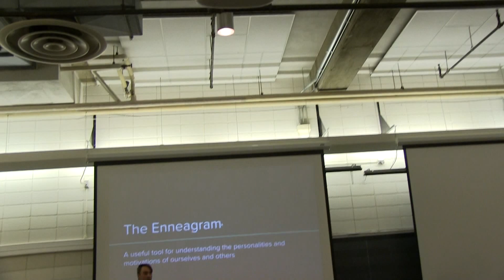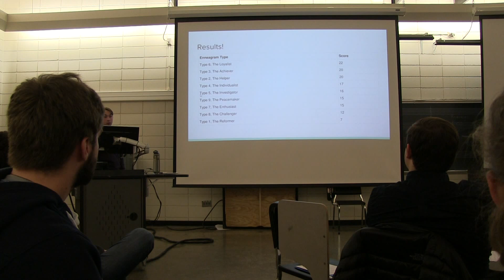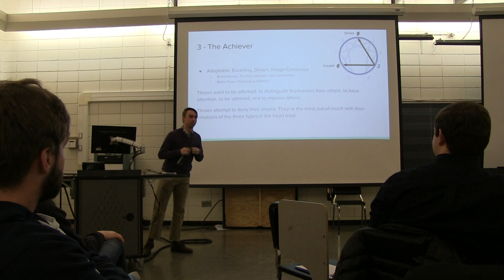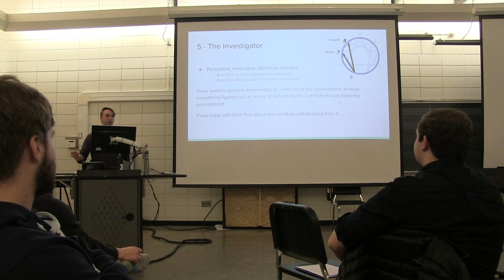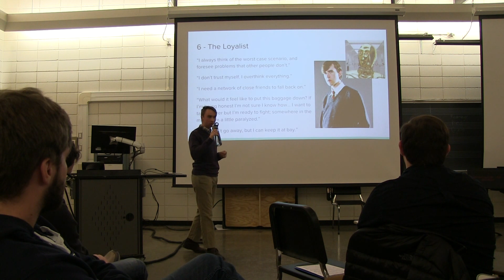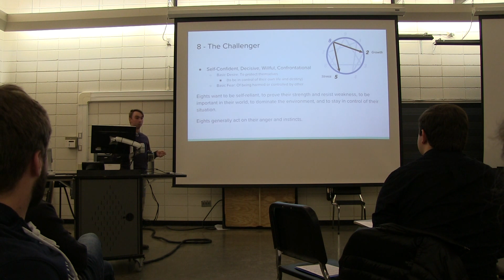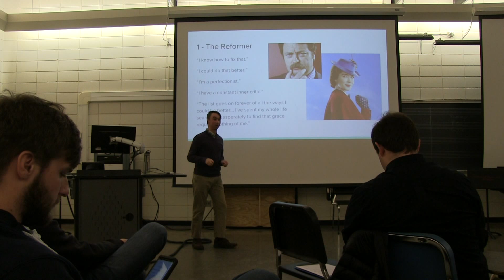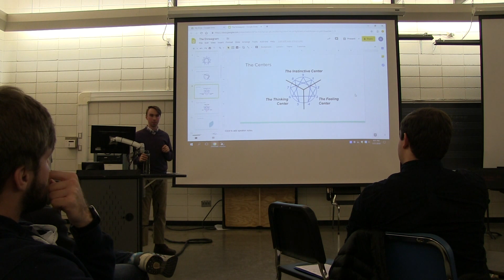Enneagram Masterclass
Adam leads Jeff Nelsen's horn studio through a masterclass on the Enneagram and its ability to help us understand ourselves and others better.